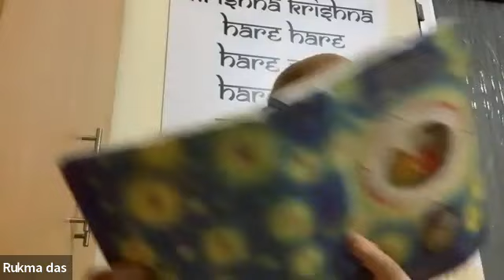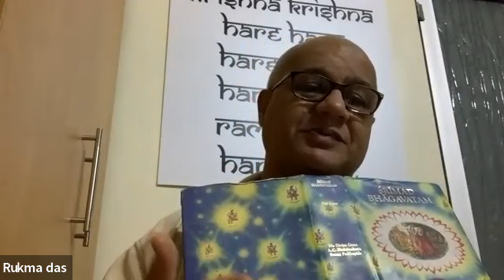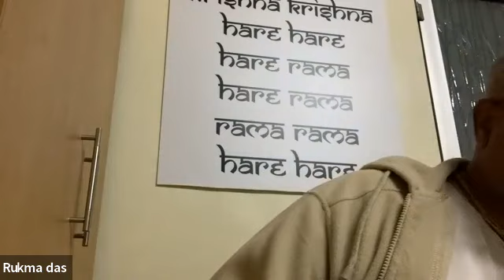HG Rukma Das prabhuji SB 1.7.52-56